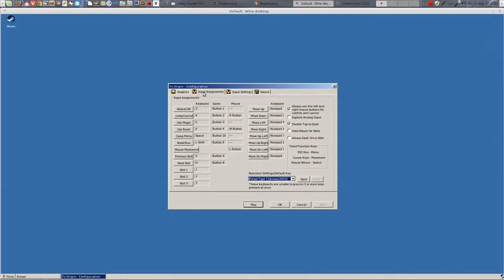Ys Origin / Steam / Wine 2.x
- Kernel 4.8
- Multi-monitor 3280x1080
- Drivers 378.13

xboxdrv --detach-kernel-driver --silent

Soft:

- Blender3D 2.7x
- Audacity 2.1